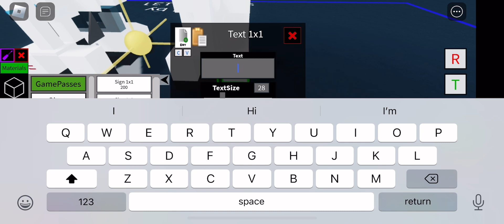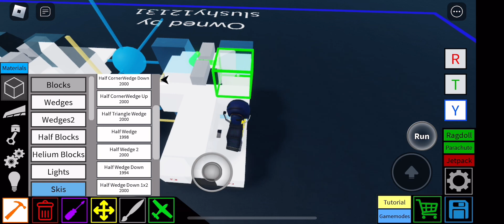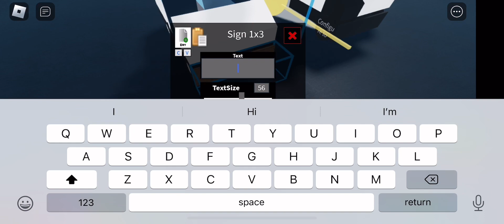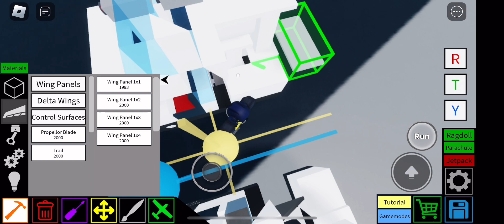Plane crazy chang li explorer tutorial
Simple 61 block mini car made from China
Most things from China are bad but this tiny car can do it all 🛻